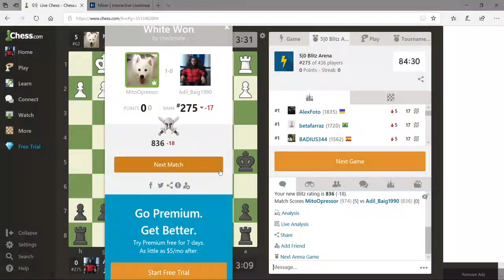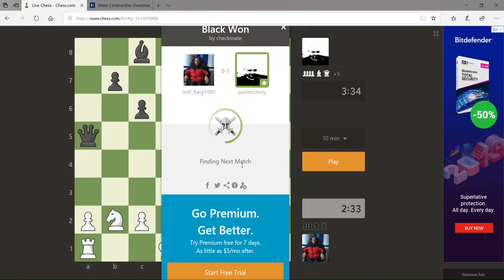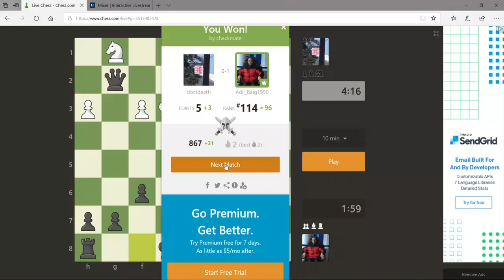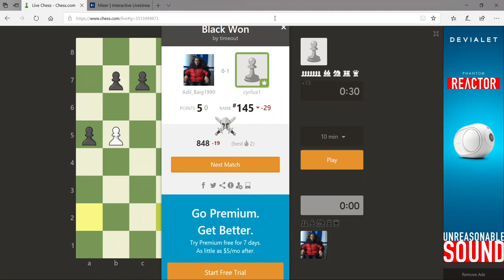#2 Chess training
Video gaming motivational speaker on Mixer/Twitch. This video doesn’t involve motivational speaking but other videos do where I teach life lessons. I also teach life lessons from films, books, etc.